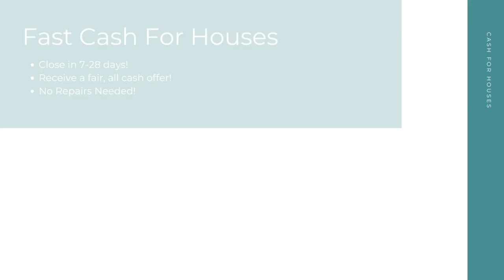Cash For Houses Detroit Michigan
At Cash For Houses, we pay cash for houses in any condition in Detroit MI. Repairs and renovations are not necessary. Financing is not necessary. And there's no open houses or closing costs! We take away the stress to make your selling experience a good one!

Get Cash For My Houses! Detroit MI!

Who Will Pay Cash For Houses? Detroit MI!

Fast Cash For My House Any Condition Detroit MI!

Here at Cash For Houses, our goal is to help Detroit MI home sellers from many different backgrounds have a quick, hassle free selling experience. No matter your unique situation - divorce, bankruptcy, foreclosure, bad tenants, and more - we are here to help! Sell your house for cash in as little as 7-28 days!

We Pay Cash For Houses:

Detroit, MI